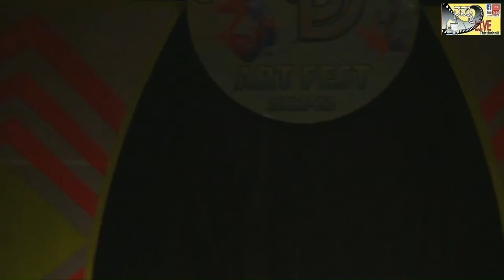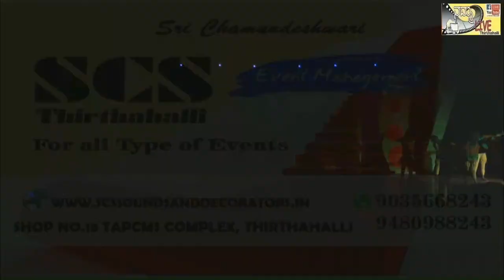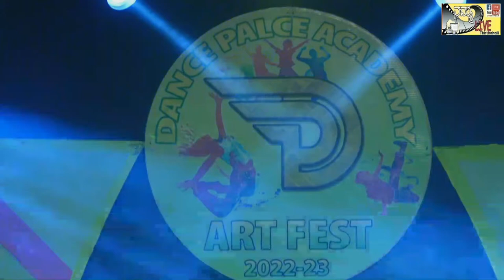dance fest thirthahalli